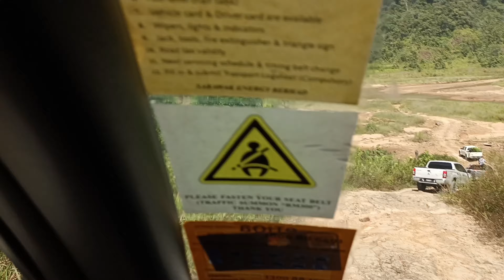camping Outreach Program 2022 at Murum Sarawak